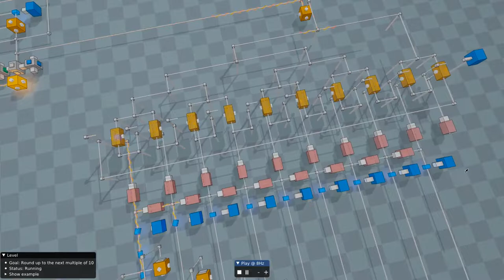Ultimate Scale: Counting modulo ten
This version scales better!